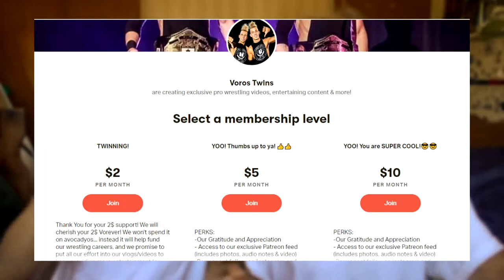REACTING to our FIRST YEAR in WRESTLING VIDEOS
YOO! Thumbs up the video if you like it and please check out the links below to see ways you can support us!

Voros Twins React to their early wrestling matches and training videos!